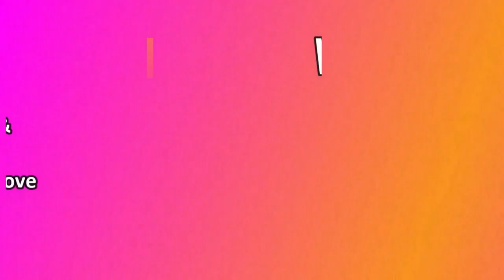Top 10 Most Beautiful USA Pornstars TOP PORNSTAR 2021